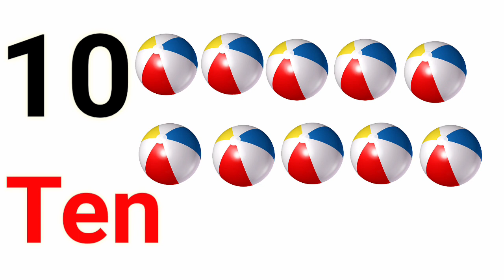One two three, 1 to 100 counting, ABC, ABCD, 123, 123 Numbers, learn to count, alphabet a to z - 4